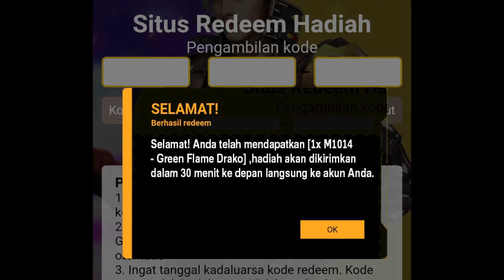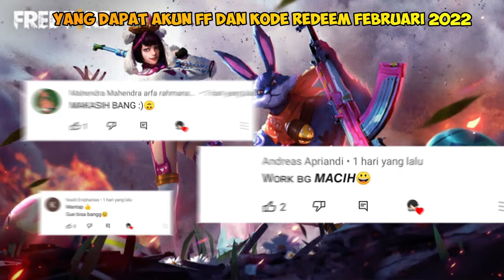KODE REDEEM FREE FIRE TERBARU 2022 HARI INI❗KODE REDEEM FF 28 FEBRUARI 2022 HARI INI